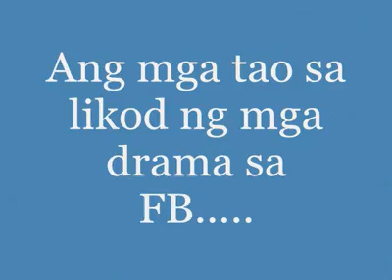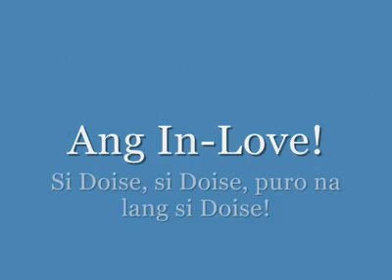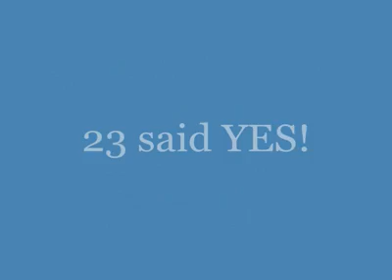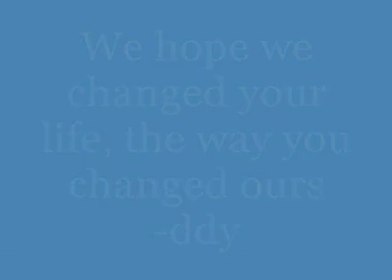The Gratitude of the Facebook Administrators and Reunion Council Launch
Anchored by Atty. Dennis Dy